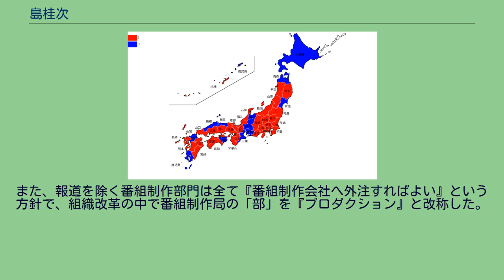島桂次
島 桂次（しま けいじ、1927年8月30日 - 1996年6月23日）は、第15代NHK会長、元NHK政治部記者。
栃木県上都賀郡足尾町出身。
東北大学文学部美学科卒業後、1952年4月NHKに入局。
初任地はNHK盛岡放送局。
政治部記者となり池田勇人の総理番記者となり、その後、宏池会を担当。
1973年、ニュースセンター次長となり、1973年9月に放送総局副総局長の堀四志男の指示の下、報道番組部長として、1974年4月『ニュースセンター9時』、1976年4月に『NHK特集』をスタートさせる。
1976年、アメリカ総局長、1977年、放送総局主幹、1978年、報道局次長、1980年、報道局長兼放送総局副総局長などを経て、1982年理事、1980年専務理事、1988年副会長、1989年4月に会長に就任。
その後、1991年に永田町、霞ヶ関、丸の内界隈の権力闘争とNHK内部の権力闘争がリンクしていき、結果として1991年7月に会長辞任。
辞任後、既存メディアでの情報発信の場を奪われた事を機会に、1994年6月インサイダー編集長の高野孟と共同で「（株）島メディアネットワーク（略称：SMN）」を設立。
「新聞や放送じゃ分からない日本、つまり霧のかかった日本、分かりにくい日本の霧を晴らす情報にウエートを置いて発信する」ことに挑戦するため、インターネットポータルサービスの普及が浸透していなかった時代にニュースWebサイトを設立。
1996年6月23日、急性呼吸不全のため68歳で死去。
1960年、島はフランクリン・ルーズベルトの例にならって、党首の演説会をテレビでやろうと発案、その企画実現に奔走した。
当時は立会い演説会が一般的であった。
マスコミ嫌いで知られた池田勇人首相と懇意だった関係で「これからは政治家もマスコミに顔を出して、直接国民と話さなければ駄目ですよ」と何とか説得。
これにより民社党委員長・西尾末広、日本社会党委員長・浅沼稲次郎も出ざるを得なくなり、三党による党首立会演説会が実現した。
これが1960年（昭和35年）10月12日、日比谷公会堂で起きた有名な浅沼稲次郎暗殺事件があった立会演説会である。
当日の島は官邸記者クラブの招待で川崎球場に日本シリーズを観戦していて事件をラジオで知り、慌てて総理大臣官邸に着くと池田から「お前がよけいなことを企画するから、えらいことが起こったんだぞ」と怒鳴り散らされたという。
NHKは浅沼刺殺の瞬間を直後のテレビニュースで放送した。
これは一国の公党の党首が公衆の面前で暗殺され、その映像が全国に伝わるというテレビ報道にとってひとつのエポックとなった。
宏池会の番記者を長らくしてた事もあり、田中角栄を始めとする政治家と親交を深め自由民主党と強いパイプを築き、「自民党の代理店」と呼ばれた。
アメリカ総局長に異動されたが、そうした経験を生かし、テレビの演出を変革した。
アメリカ流の「キャスター」を使った「ニュースショー」や、職域を超えたプロジェクトによる大型ドキュメンタリー番組をつくった。
1981年2月4日、いわゆる「ロッキード・三木発言カット事件」と言う、『ニュースセンター9時』で放送を予定していた特集「ロッキード事件五年－田中角栄の光と影」で政治関連部分の一部が突如業務命令で放送中止になるという事件が起きた。
この事件を利用して自分に敵対的な人物で日本放送労働組合委員長だった上田哲の派閥というレッテルを貼ることで一掃したと言われている。
この事件を機に島はNHKでの主導権を確立した。
強いリーダーシップを発揮し、あさま山荘事件では長時間中断なしの放映を決断させたと言われる。
1989年4月、NHK会長に就任以後、NHK経営委員会委員長で住友銀行の頭取であった磯田一郎と組んで「商業化」路線を推進した。
また、島は他方で、NHKの組織を抜本的にスリム化する構想も持っており、NHK教育テレビジョンやラジオ第2放送を削減しようとした。
また、報道を除く番組制作部門は全て『番組制作会社へ外注すればよい』という方針で、組織改革の中で番組制作局の「部」を『プロダクション』と改称した。